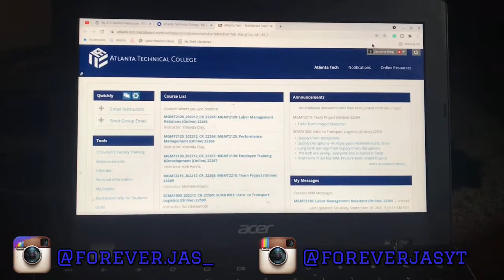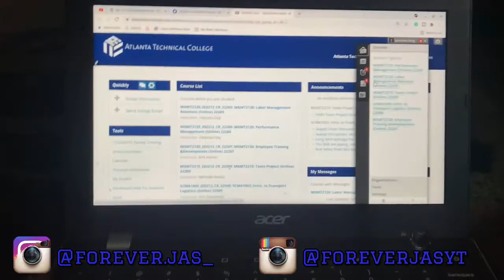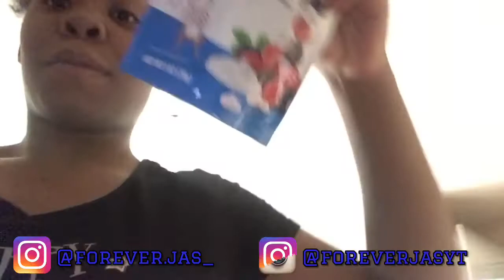Mommy Morning Routine | Breakfast, School & More 💕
Young Mom and Toddler Morning Routine Vlog